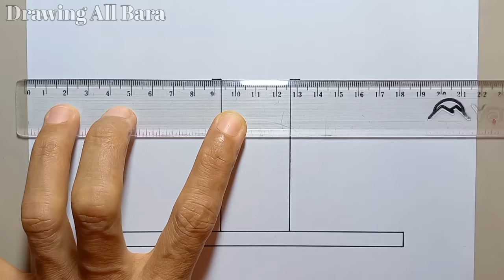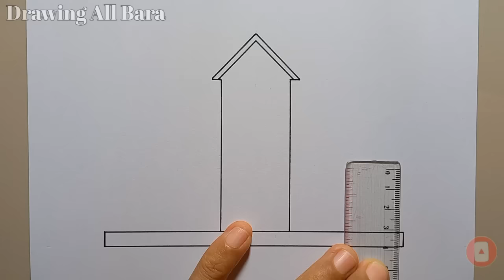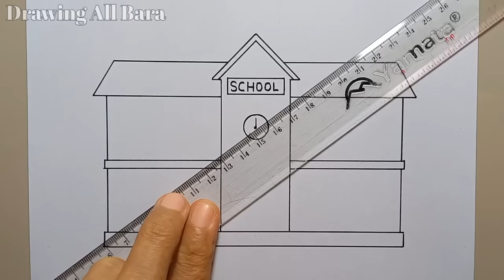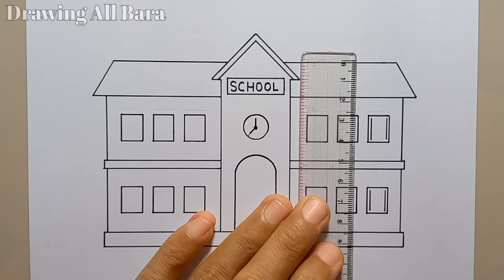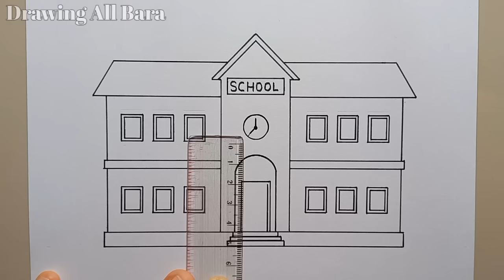How to Draw an Easy School for Beginners | Drawing School